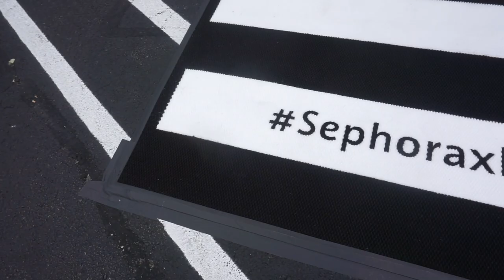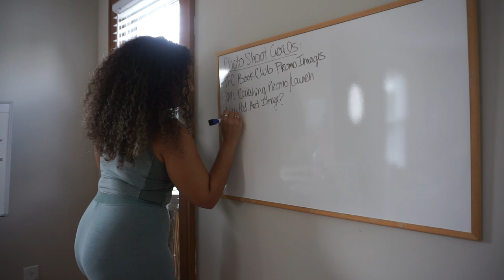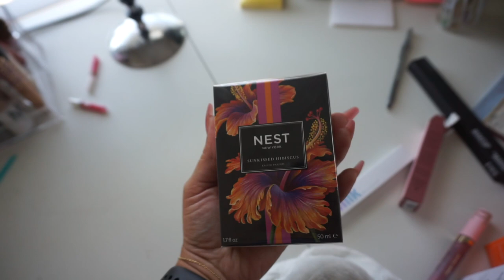VLOGMAS: A Day in the Life + BTS Sephora Influencer Event + Brand Photo Shoot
ARE YOU AN INFLUENCER or THOUGHT LEADER  looking to bridge the gap between faith & influence via your social media platform? Apply for my 8 week coaching intensive here:

Are you a Creative that is stuck on how to move past Self-sabotage & Imposter Syndrome? Link Here:

If you’re a NEW BESTIE here, TEXT “BFF” to 📲 to receive a NEWBIE BESTIE GIFT from me, just because!

GOD Bless!